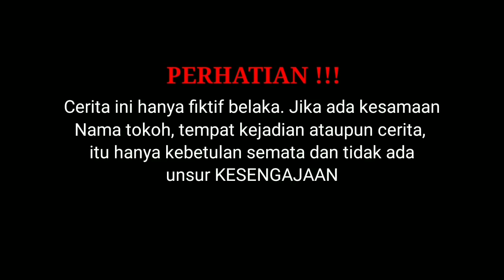BOS BESAR YANG DIHINA DAN DIREMEHKAN OLEH 2 CEWEK CANTIK, KARNA DULU DIA MISKIN !! TAPI LIHATLAH..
Selamat Datang Di " BWS Movie "
Semoga kalian semua terhibur dengan video kami, dan jangan lupa untuk selalu support terus Channel kami dengan cara :
TERIMA KASIH ...

Kisah di Chanel ini Membahas Kisah inspiratif , Cerita Pendek , Cerita cinta kehidupan, Motivasi Kehidupan dari yang terjadi di kehidupan sehari hari.

jangan pernah sombong dengan keadaan kita sekarang.